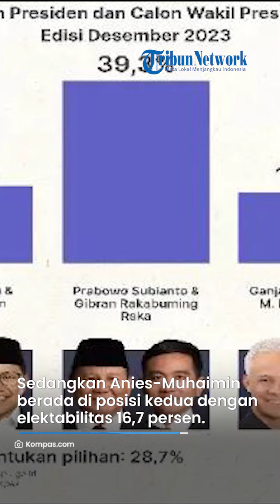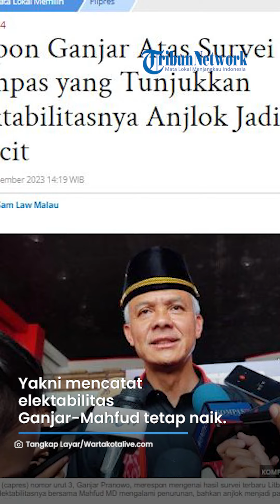Respons Ganjar Pranowo Soal Survei Litbang Kompas Elekbilitasnya Disalib Anies Baswedan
VP: NK

SURYAMALANG.COM - Capres nomor urut tiga Ganjar Pranowo merespons hasil survei elektabilitas yang baru saja dirilis Litbang Kompas.

Dalam survei tersebut diketahui elektabilitas Ganjar menduduki posisi terakhir dikalahkan Anies-Muhaimin.

Menurut Litbang Kompas, elektabilitas Ganjar-Mahfud memperoleh 15,3 persen.

Sedangkan Anies-Muhaimin berada di posisi kedua dengan elektabilitas 16,7 persen.

Sementara pasangan Prabowo-Gibran mengalami peningkatan elektoral hingga 39,3 persen.

Merespons hasil survei tersebut, Ganjar mengaku tak masalah jika elektoralnya mengalami penurunan.

Pernyataan itu disampaikan Ganjar saat ditemui di FX Sudirman, Senin (11/12).

Ganjar tidak mempermasalahkan hasil survei dari Litbang Kompas.

Hal itu karena beberapa hasil survei lembaga lainnya justru menunjukan hasil yang sebaliknya yakni mencatat elektabilitas Ganjar-Mahfud tetap naik.

"Oh tidak apa-apa. Jadi sebenarnya ada survei-survei yang lain," kata Ganjar.

Menurut Ganjar, hasil survei hanya menjadi pemicu bagi pihaknya untuk bisa terpicu lebih baik lagi.

Ganjar mengatakan bahwa pihaknya akan terus melakukan konsolidasi bersama masyarakat menjelang pemungutan suara.

Capres nomor urut tiga itu akan meningkatkan komunikasi dan bertemu langsung dengan rakyat.

"Karena waktu masih ada dan konsolidasi sekarang sedang dilakukan. Jadi bukan tidak berkecil hati tugas kita temui rakyat. Langsung kita berkomunikasi dengan mereka," ujarnya.

(Tribun-Video.com/WartaKotalive.com)